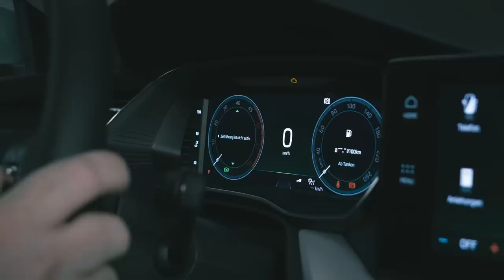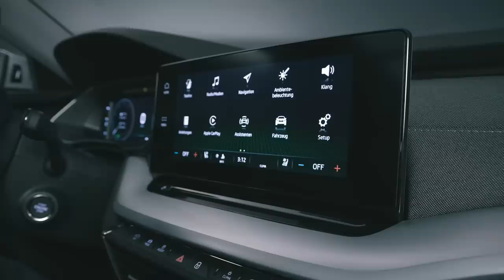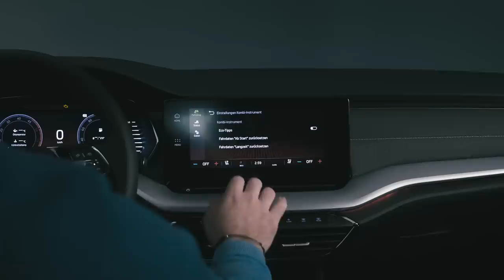2020 Skoda Octavia Weltpremiere Combi Limousine Neu Motoren Ausstattung Fakten Design Preis Deutsch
Skoda feiert die Weltpremiere des neuen Skoda Octavia. Nur unwesentlich größer als sein Vorgänger bietet der Octavia als Combi und als Limousine zwar weiterhin die Skoda typischen Platzverhältnisse, doch die Optik hat sich deutlich verändert.

Hinzu kommen neue Motoren und Ausstattungen, sowie die aktuellsten Assistenten und Sicherheitssysteme aus dem Volkswagen Konzern Regal.

Der Innenraum des Octavia erinnert kaum an den Vorgänger. Mit einem neuen Lenkrad, größeren Displays und neuem Bedienkonzept ist der Tscheche gut gerüstet um sich gegen seine Wettbewerber, wie z.B. den VW Golf, durchzusetzen.

Unser Kollege Jens Stratmann durfte bereits vor der Weltpremiere einen Blick auf den Skoda Octavia werfen und zeigt Euch die wichtigsten Neuerungen. Quelle